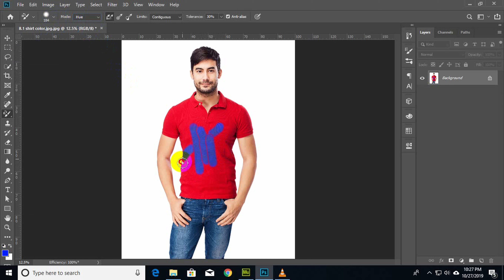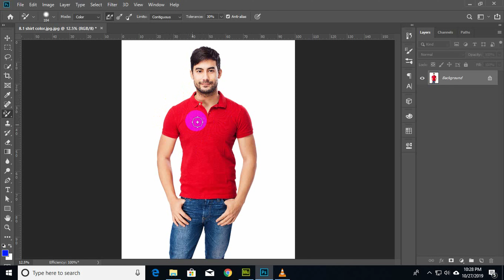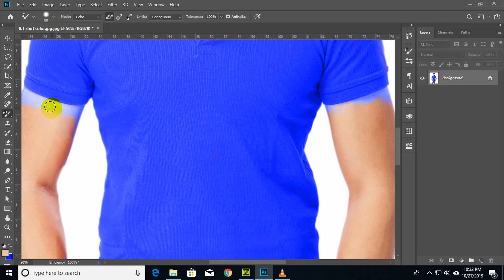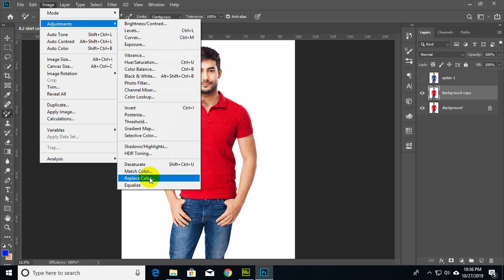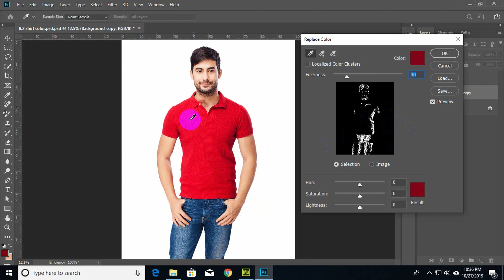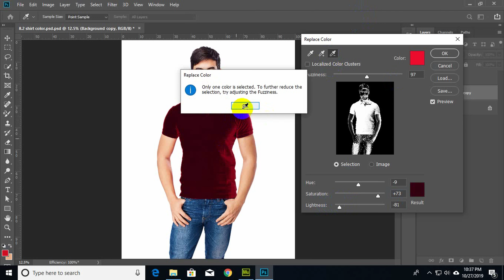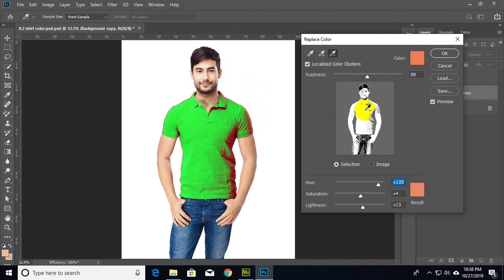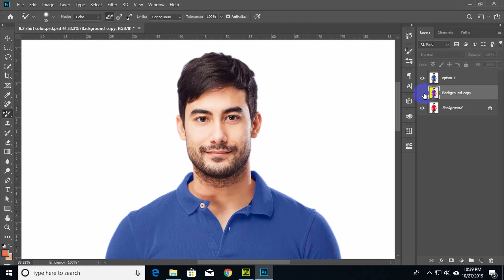How to Select and Change Colors in Photoshop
To select out the different colors, create a new layer and go to Select - Color Range. Click on the color you want to sample with the regular eyedropper tool. You can play with the fuzziness to get more of an accurate selection. Also, if you need to add or take away from your selection, you can use the eyedroppers with the plus and minus symbols next to them to do so.

Next, go to Layer - New Adjustment Layer - Hue/Saturation. This will load your selection directly into the Hue/Saturation layer so that you can adjust the hue sliders and change only the colors you want to change!

Refining Layer Masks

If you have small unwanted parts in a selection, you can always paint over it with a brush tool on the layer mask.

Tip: If you hold alt/opt and click on a layer mask, it will appear as black and white. This can be very helpful for seeing tiny stray colors in your selections.